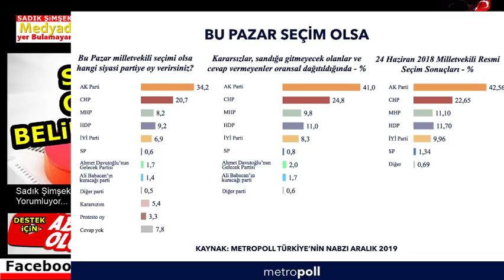Metropoll partilerin son oy oranlarını açıkladı !